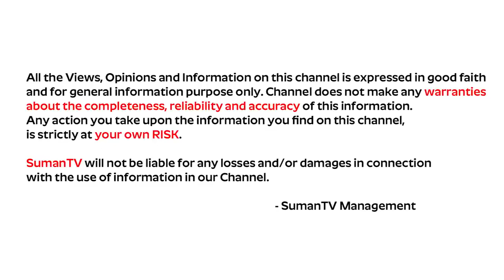Latest Designer Brocade Banarasi Ghagraa Choli with Price || Sri Krishna Silks || SumanTv